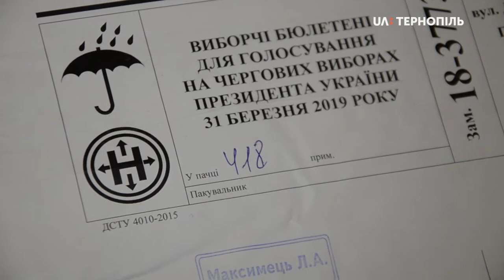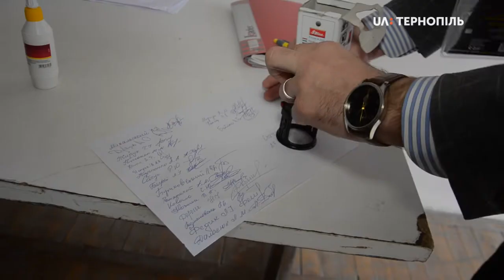380 упаковок виборчих бюлетенів з ЦВК привезли до Тернополя